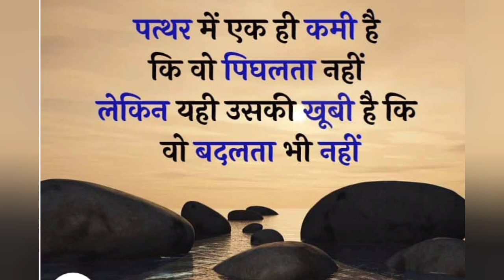Unveiling the Life-Changing Motivational Shayari for NEET/JEE/UPSC Aspirants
🔥STUDY MOTIVATION_Target NEET | NEET/JEE/UPSC Aspirants | इतिहास बदलेगा | Motivational Shayari

🥰Motivational lines | motivational quotes in Hindi😘 | Upsc motivations🔥 motivations quotes bank

ये बात अलग है कि तुम_upsc status | MOTIVATIONAL SHAYARI FOR UPSC/IAS |DEEP MONK

anis sabri shayari status love
attitude shayari
motivational shayari status
urdu shayari
sad shayari whatsapp status
shayari
attude shayari
khatarnak status shayari
urdu shayari video status
anis sabri status shayari
very sad shayari status
ghazal shayari status
hafi shayari status
shayari status

🔥STUDY MOTIVATION🔥| Targer NEET | NEET/JEE/UPSC Aspirants | इतिहास बदलेगा | Motivational Shayari